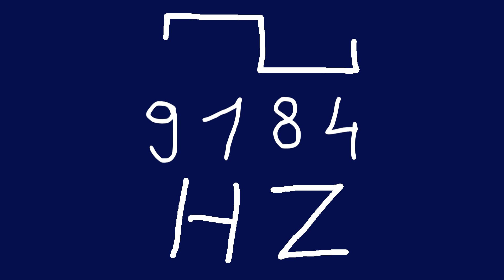9184 hz square